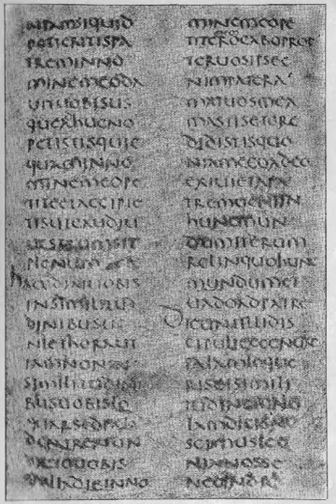Vetus Latina | Wikipedia audio article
This is an audio version of the Wikipedia Article:
Vetus Latina

SUMMARY
Vetus Latina ("Old Latin" in Latin), also known as Vetus Itala ("Old Italian"), Itala ("Italian")  and Old Italic, is the collective name given to the Latin translations of biblical texts (both Old Testament and New Testament) that existed before the Vulgate, the Latin translation produced by Jerome in the late 4th century. The Vetus Latina translations continued to be used alongside the Vulgate, but eventually the Vulgate became the standard Latin Bible used by the Catholic Church, especially after the Council of Trent (1545–1563) affirmed the Vulgate translation as authoritative for the text of Scripture. However, the Vetus Latina texts survive in some parts of the liturgy (eg., the Pater Noster).
As the English translation of Vetus Latina is "Old Latin", they are also sometimes referred to as the Old Latin Bible, although they are written in the form of Latin known as Late Latin, not that known as Old Latin. The Vetus Latina manuscripts that are preserved today are dated from AD 350 to the 13th century.